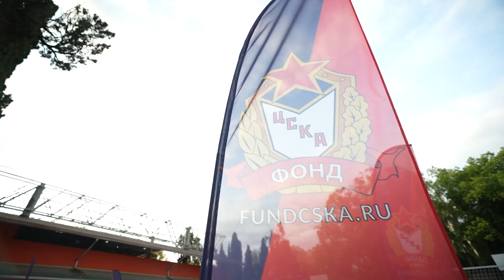Фонд ЦСКА Сочи Спортивный праздник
Парк Ривьера, Сочи, 11 августа 2023 года, Спортивный праздник 100-летия ЦСКА, баскетбол